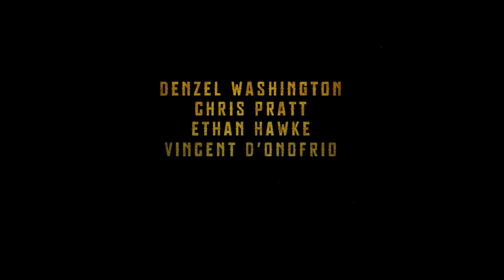The Magnificent Seven (Official Trailer #1) HD 2016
Seven gun men in the old west gradually come together to help a poor village against savage thieves.